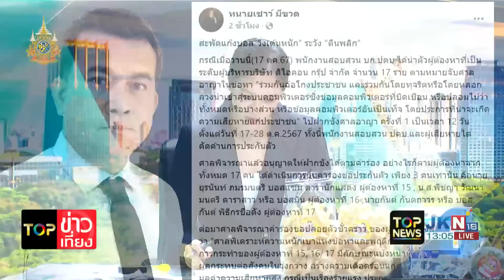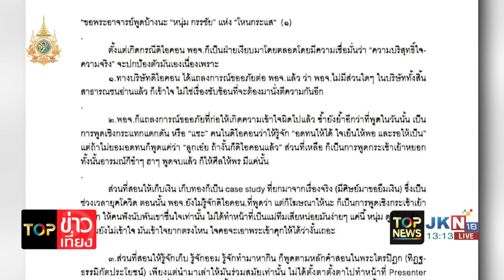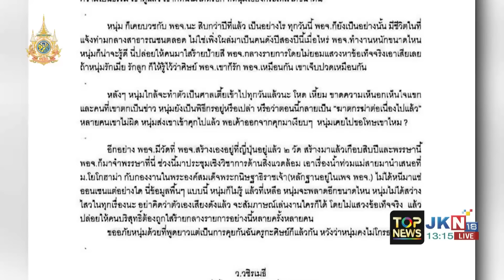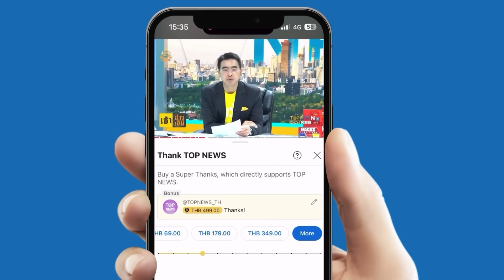"ไพบูลย์" เผย พปชร.ออกคำสั่งให้ "สามารถ" พ้นรองโฆษกพรรค | TOP ข่าวเที่ยง | ช่วง 2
ข่าวเด่น TOP ข่าวเที่ยง | 18 ต.ค. 67 | ช่วง 2

- "ไพบูลย์" เผย พปชร.ออกคำสั่งให้ "สามารถ" พ้นรองโฆษกพรรค
- "ทนายตั้ม" ยื่นปธ.รัฐสภา ตรวจสอบ-ปลด "สามารถ" พ้นกมธ.
- "บอสพอล" เครียดจัด ต้องนั่งสมาธิ ทนายยังไม่เคยจ่ายสินบน
- สอบ "บอสพอล" ยอมรับคลิปเสียงหมายถึงเทวดาจริงๆ
- นอนคุกคืนแรก 17 บอส เครียดหนัก
- "ทนายเดชา" คาด 18 บอส อาจติดคุกหัวโตล้านปี
- รอง ผบช.ก. ยืนยันให้ความเป็นธรรมกับทุกฝ่าย
- "กมธ.ศาสนา" ยังไม่ถก "ว.วชิรเมธี" เทศน์สอน "ดิ ไอคอน"
- "ทนายตั้ม" ชี้ "ว.วชิรเมธี" สุ่มเสี่ยงผิด ปมดิไอคอน
- "ชูศักดิ์" โยน พศ.ตรวจสอบ "ว.วชิรเมธี" อวยดิไอคอน